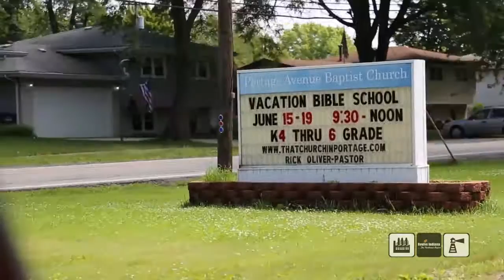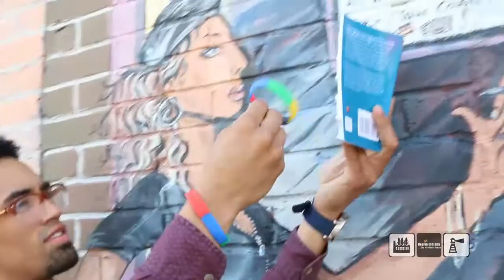Spelled Out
Join Kyle Lance Martin and the team for reviveIndiana. reviveIndiana ~ NWI :: day 148